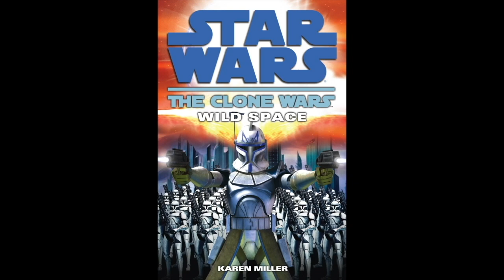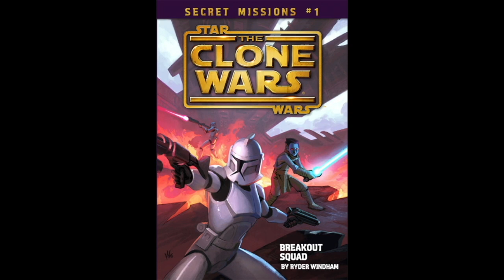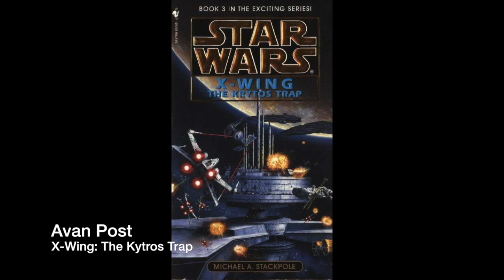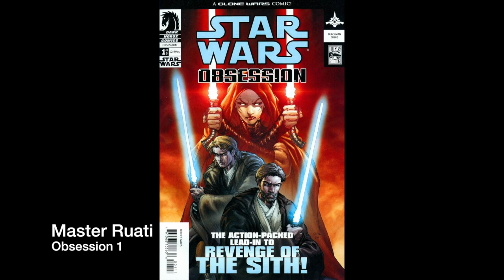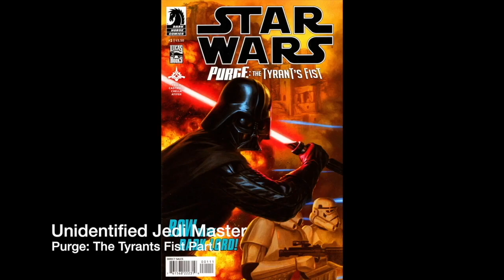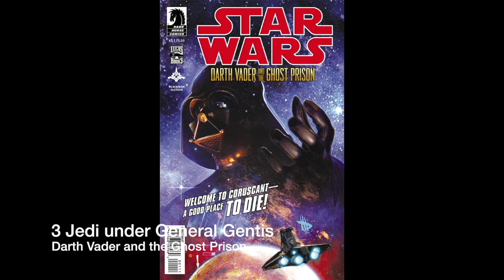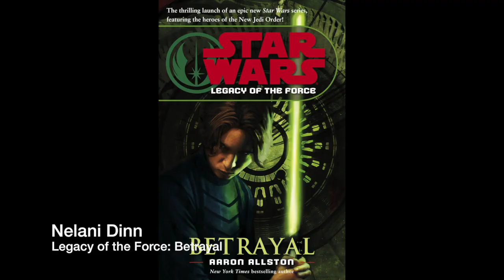Jedi who fell because of Palpatine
This has taken me about a year and a half to finish and was dreadfully boring at pionts but I think I've been able to gather most of the Jedi. If I missed any please tell me though.